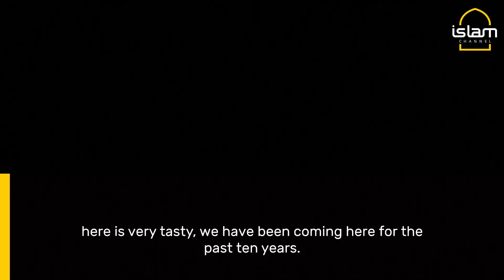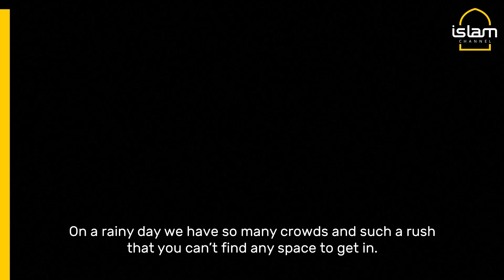Winter gives Pakistanis seafood feast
The sound and scent of sizzling frying fish fill the air in a narrow alley in Rawalpindi - a nightly routine when the chilly winter takes hold of Pakistan's north.